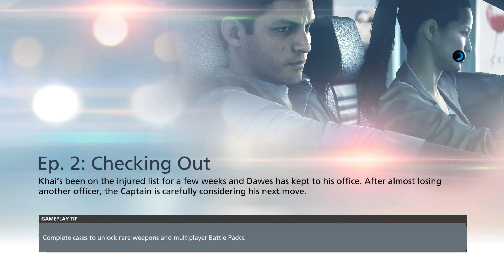Battlefield Hardline Walkthrough Part 1 No Commentary [1080p HD] PC Gameplay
Los Angeles is embroiled in a drug war and officer Nick Mendoza has just made detective. Alongside his partner, veteran detective Khai Minh Dao, he follows the drug supply chain from the streets to the source. In a series of increasingly off-the-books cases the two detectives come to realize that power and corruption can affect both sides of the law.

Genre: FPS
Publisher: EA
Developers: Visceral Games

● PC Specifications:
CPU: Intel Core i7-4770K 3.40 Ghz
GPU: GeForce GTX 770 2GB
Ram: 16 GB 1600 Mhz DDR3
HDD: SSD 128GB + 1TB
OS: Windows 8.1 Enterprise 64-bit